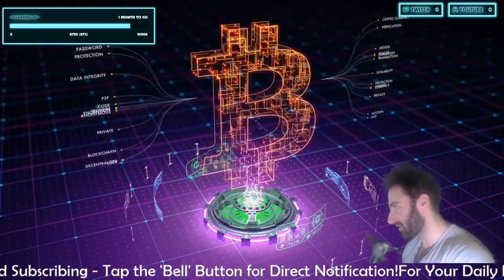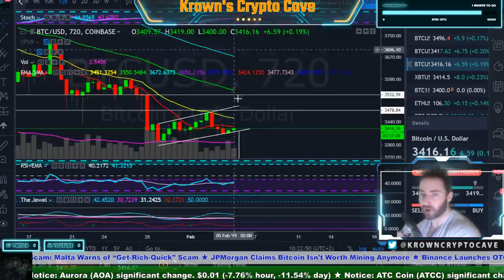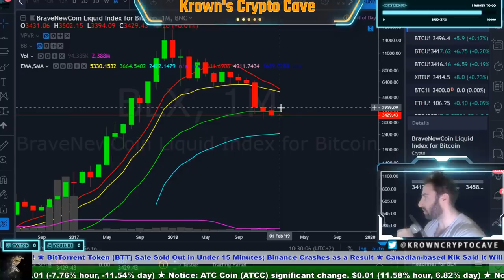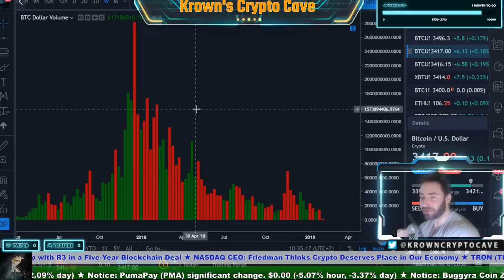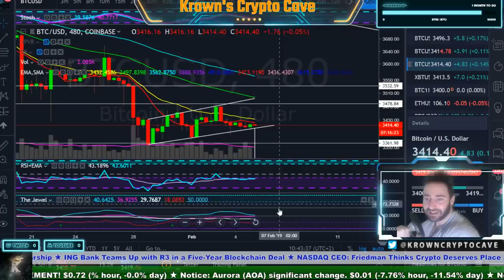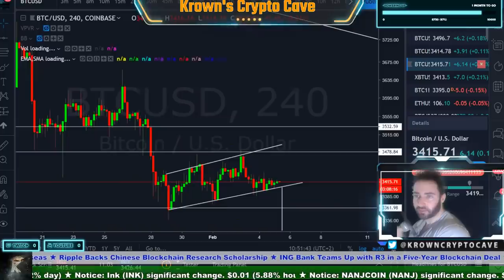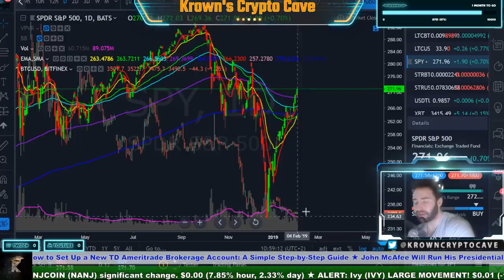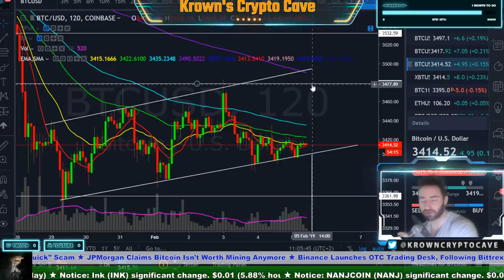Bitcoin BORING Signals - February 2019 Price Prediction, News & Trade Analysis